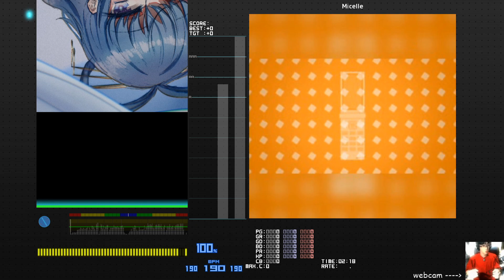[BMS] sl8, ▼14 PhonDrome![GALAPAGOS'] EASY CLEAR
по итогу победила нокия